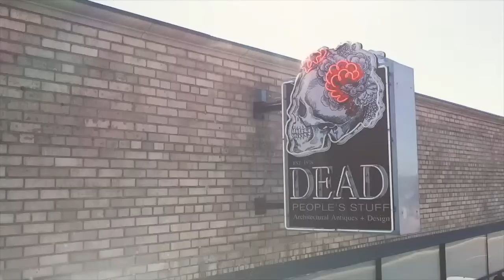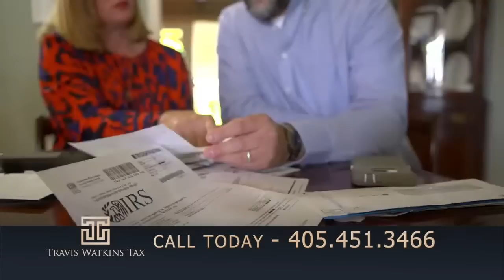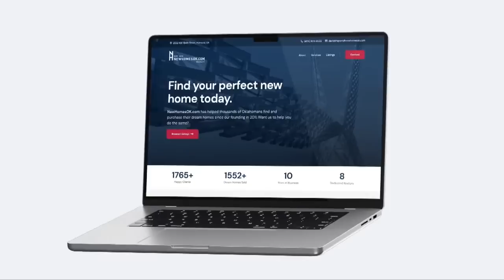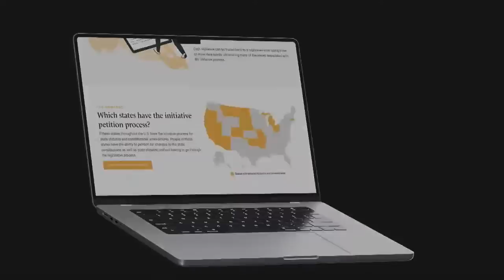2023 Football - Heritage Hall vs Marlow - Week 10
The OSSAA Class 3A #1 Chargers (9-0, 6-0) host the #8 Outlaws (7-2, 4-2) in a Senior Night showdown. Senior Night Ceremony 6:30pm, Kickoff 7pm. Commentators: Steve Chard '88 and Max Chard '21.